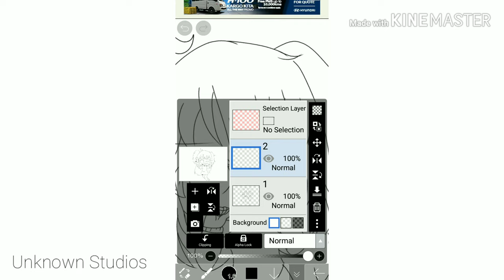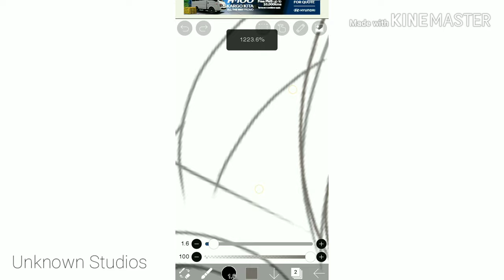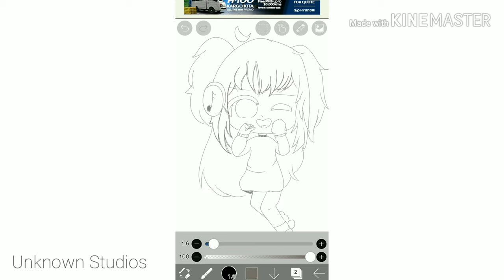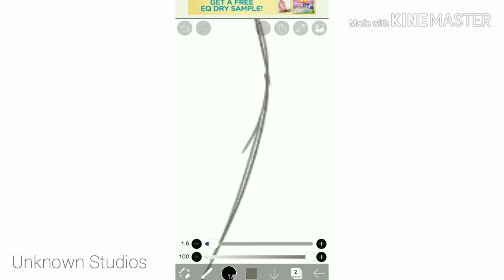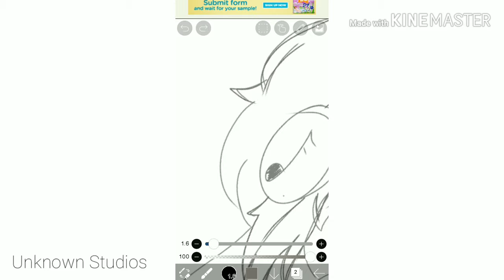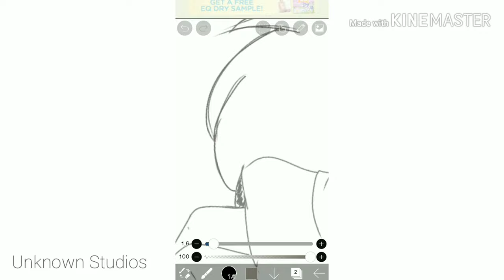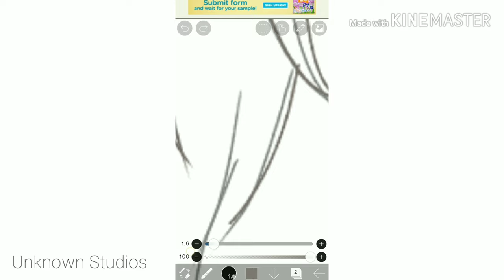Tomori (Drawing the hair)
App used:

-Kinemaster
-IbispaintX

A new character for the series! (The Comet)